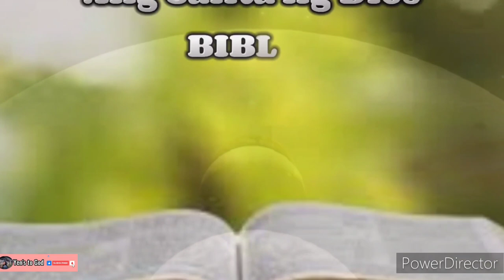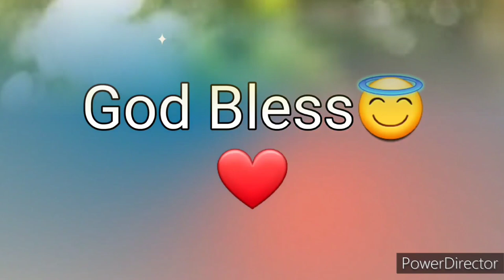Ang Salita ng Dios "BIBLIA" (19) Aklat sa Lumang Tipan MGA SALMO O AWIT Chapter 1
Ang Biblia
Biblia
Aklat ng Mga Salmo o Awit